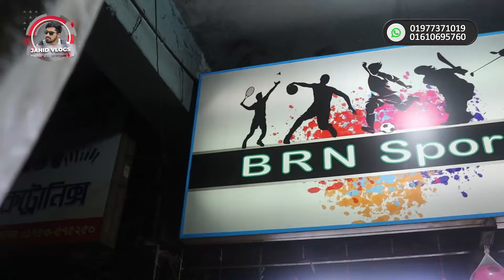tape tennis cricket bat price in bangladesh tape tennis cricket bat price in bangladesh 2024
📌✅️ Address : BRN Sports
           Shop-47, Mowlana Bhasani Hockey Stadium Dhaka

Chapters:

00:00 In this video
01:01 Intro
02:36 Budget Bat
02:59 Professional Bat
07:52 Customized Bat
13:18 Cobra Bat
14:30 Outro

প্রিয় দর্শক,
এই ভিডিওতে আমরা চেষ্টা করেছি  বাংলাদেশের সবচেয়ে বড়  Best tape tennis cricket bat price in bangladesh এর পাইকারি মার্কেট Gulistan shopping complex  এ  Sports এর একটি পাইকারি দোকানের সন্ধান দিতে।  যেখান থেকে আপনারা সবচেয়ে কমদামে আপনারা  best tape tennis cricket bat 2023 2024 এর মধ্যে CA, HS, Cobra bar,Fiber bat ইত্যাদি wholesale দামে তাদের এই পণ্যগুলো পেয়ে যাবেন।

Follow me on
♥️♥️♥️ Thanks ♥️♥️♥️
Jahid Vlogs